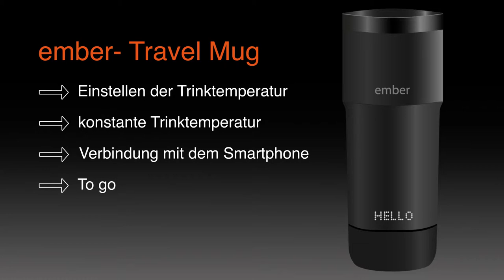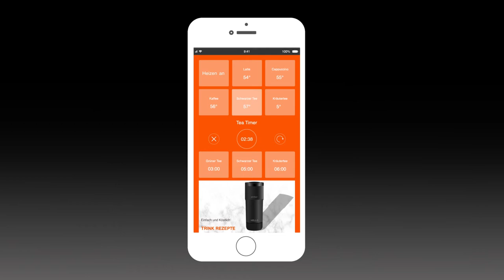Der denkende Kaffeebecher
Erklärvideo aus der Ausbildung Mediengestalter Digital und Print, Jahrgang 2017, erstellt in Illustrator, After Effects und Premiere